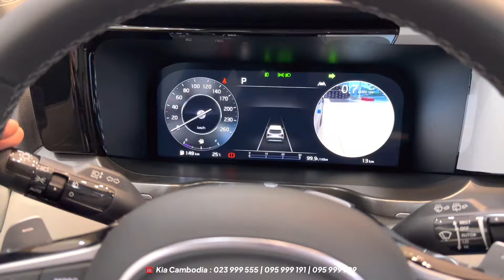All new Kia Sorento 2023 best luxury 7 seaters SUV